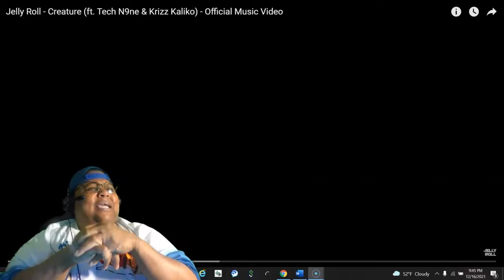JELLY ROLL - Creature (ft. Tech N9ne & Krizz Kaliko) - Official Music Video REACTION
JELLY ROLL - Creature (ft. Tech N9ne & Krizz Kaliko) - Official Music Video REACTION REACTMAS 17